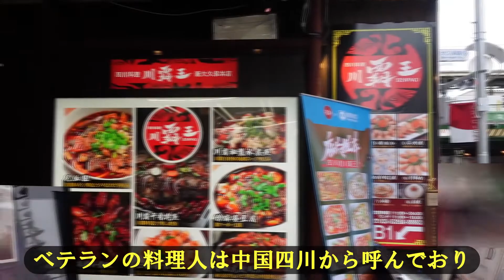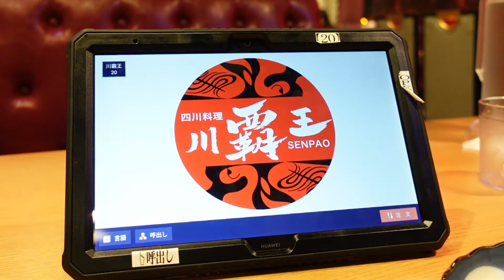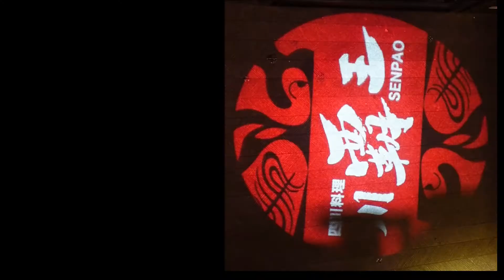【激辛注意】唐辛子大量！本格四川料理を味わえる沸騰魚とは？【新大久保】【川覇王（せんぱおう）】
今回、ご紹介したのは、JR新大久保駅から歩いて10秒のところにある、本場の四川料理店「川覇王（せんぱおう）」さんの一番のお勧め料理『川霸沸騰魚』です！

こちらのお店では、ベテランの料理人は中国四川から呼んでおり、本場現地で実際に振るわれている本格四川料理を堪能できます。

The result of eating authentic Sichuan cuisine in Shin-Okubo?

【四川料理 川覇王（せんぱおう）】
住所：東京都新宿区百人町2-4-2 ビルやまき B1F

※営業時間・定休日は変更になる場合がございますので、ご来店時は事前に店舗にご確認ください。

シルカーズブログでお店を紹介しました